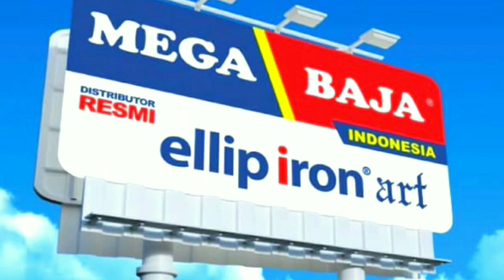Atap PVC Dingin Mega Wall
Atap kanopi PVC dingin merknya mega wall memiliki lebar 1m dan tebal 2mm, memiliki keunggulan kedap suara dan adem

Atap PVC dingin mega wall ini cocok dipadukan dengan kanopi model ellip iron art yang menggunakan plat meganda

Dapatkan atap PVC dingin mega wall dan plat meganda di TOKO BESI MEGA BAJA INDONESIA